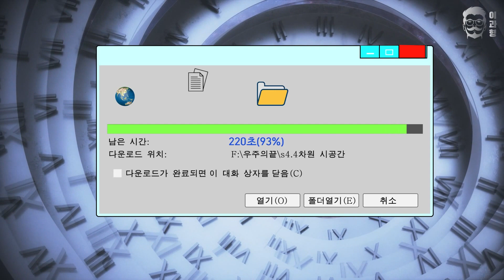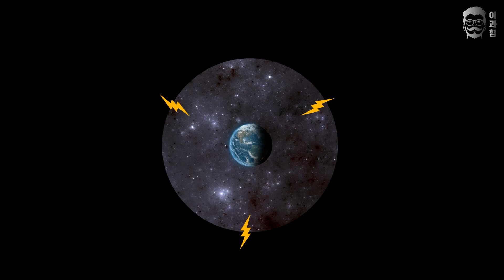우주의 끝은 어떤 모습일까?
우주의 끝에 갈 수 있을까요?
그럼 우주의 끝 너머에는 뭐가 있을까요??